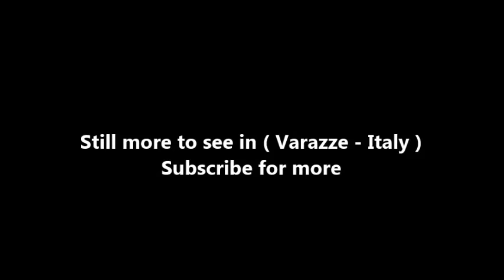Places to see in ( Varazze - Italy )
Varazze is a comune in the Province of Savona in the Italian region Liguria, located about 30 kilometres west of Genoa and about 11 kilometres northeast of Savona in the Riviera di Ponente. Nearby in the Ligurian Apennines is the Monte Beigua with its Natural Regional Park. Economy is mostly based on shipyards and tourism.

The burgh grew around the former Roman station named Ad Navalia. In the Middle Ages Varazze was disputed between Savona and Genoa, due to its notable ships production. In 1227 it became an independent commune but, after a short seigniory of the Malocello, it was sold to the Republic of Genoa in 1290.

In 1525 Hugo of Moncada, admiral of emperor Charles V, was defeated here in a naval battle and taken prisoner. Varazze followed the history of Genoa until it was captured by French troops in 1798. In 1815 it became part of the Kingdom of Sardinia and, from 1861, of the newly unified Kingdom of Italy.

Alot to see in Varazze such as :

Romanesque church of San Nazario e Celso (rebuilt in the 16th century). The façade is from 1870.
Church of San Domenico (1419). It includes Sienese school frescoes and a 16th-century polyptych. Notable is the cloister.
Church of Sant'Ambrogio. It has a Romanesque façade and a campanile in Gothic-Romanesque style with three orders of mullioned windows. In the interior are a polyptych by Giovanni Barbagelata and a panel by Luca Cambiaso with the Madonna and Sts. John the Baptist and Francis.
Church of Santa Maria in Latronorio, in the frazione Invrea. A pointed portal remains of the original 12th-century edifice. The interior is home to a large 13th-century fresco.
Eremo del Deserto ("Hermitage of the Desert"), in the woodland towards the Ligurian Apennine. It is in Baroque style, being built in the 18th century, with a large wall measuring 3 kilometres (1.9 mi) and including a wood and isolated cells of the monks.
Church of San Donato, from the 5th or 9th century, but mostly rebuilt in the 19th century.
Remains of the medieval walls

The so-called Passeggiata Europa ("Europa Stroll") is a naturalistic path running on the former Genoa-Ventimiglia railway (closed in 1970), connecting Varazze to Cogoleto. It passes through rocky Maquis shrubland landscape including Aleppo Pine vegetation, and overlooks a series of small sea harbours housing rich wildlife.

( Varazze - Italy ) is well know as a tourist destination because of the variety of places you can enjoy while you are visiting Varazze . Through a series of videos we will try to show you recommended places to visit in Varazze - Italy